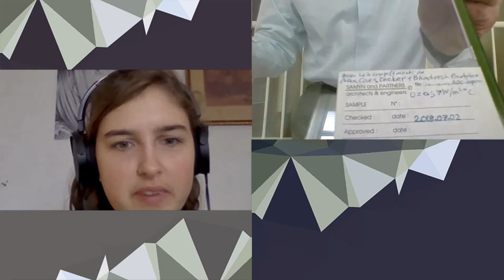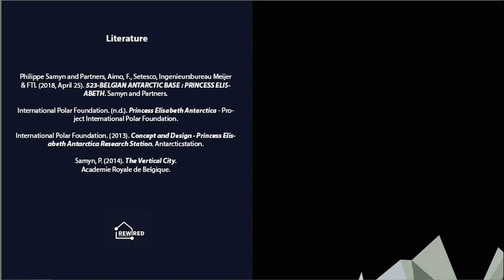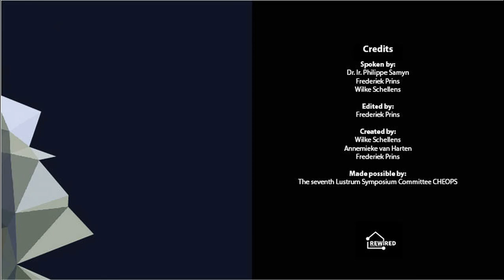ReWired: A podcast with Dr. Ir. Philippe Samyn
Welcome to the first podcast in the ReWired series.
This podcast is about Polar Architecture. You are listening to Philippe Samyn, Frederiek Prins and Wilke Schellens. Enjoy listening!

This podcast was made available by the Symposium Committee of the VII CHEOPS Lustrum.

Some interesting literature:
The Vertical City by Philippe Samyn: